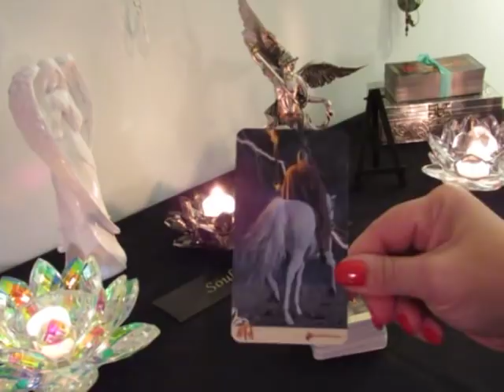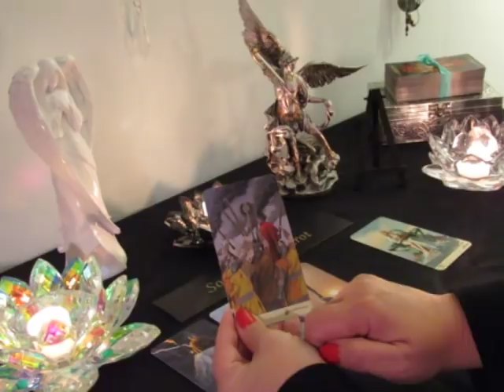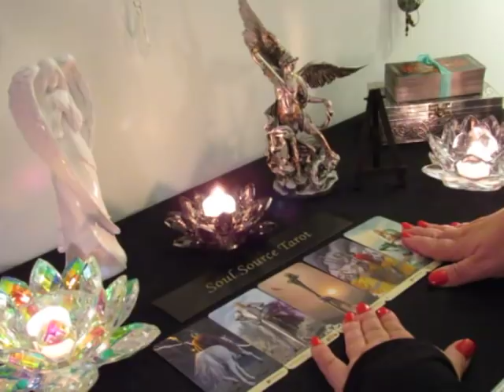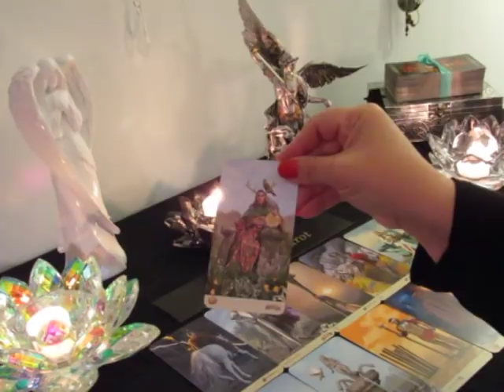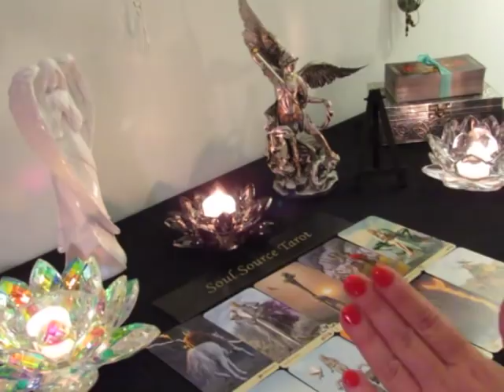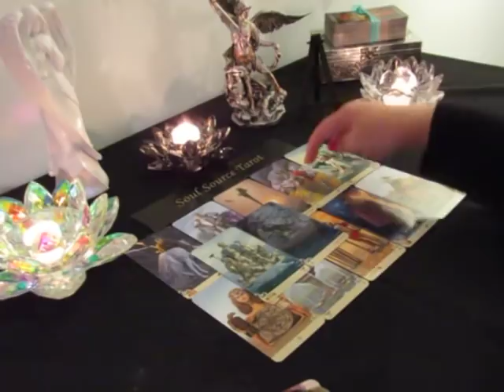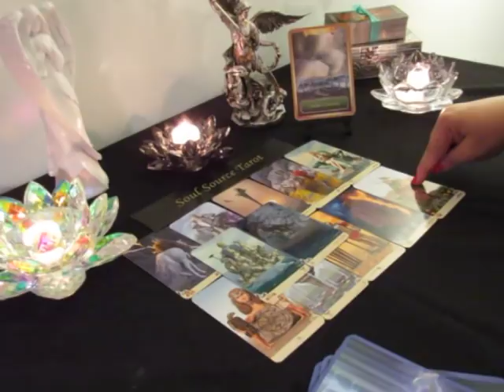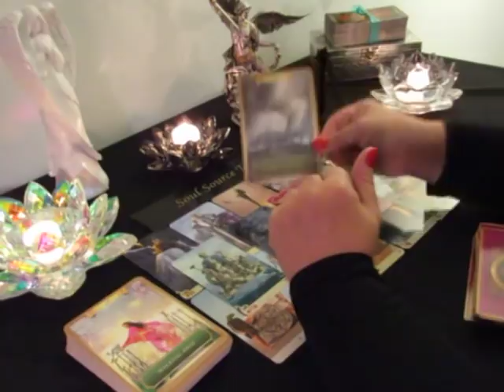~Aries~New Day, New Life, New Beginning~November 15 to 30 Aries Tarot Reading